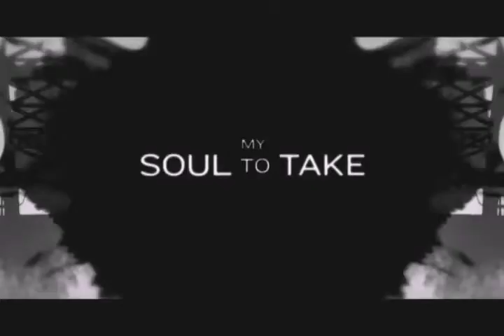youtube 3d in 3d in 3d 37 movies in 2 minutes